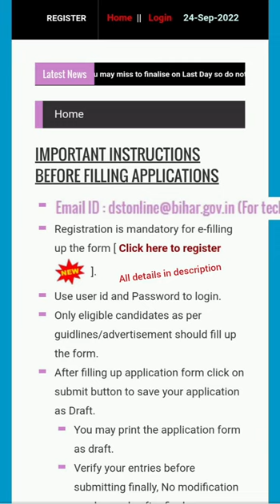Bihar DST Office Attendant (Karyaly Parichari) Recruitment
Bihar DST Office Attendant (Karyaly Parichari) Recruitment 2022 Online Form for 238 Post

Department of Science & Technology has released the notification for the recruitment of Office Attendant Recruitment 2022. Any candidate who is interested in this recruitment of Bihar DST, fulfills the eligibility, they can apply online from 23 September 2022 to 31 October 2022. Bihar DST Karyalay Parichari Post Recruitment Qualification, age limit, selection procedure, pay scale and all other information read the notification.

Important Dates
Application Begin : 23/09/2022
Last Date for Apply Online : 31/10/2022
Pay Exam Fee Last Date : 31/10/2022
Exam Date : As per Schedule
Admit Card Available : Before Exam

Application Fee
General / OBC : NA
SC / ST : NA
No Application Fee Details Mention in Notification.

Bihar DST Office Attendant Recruitment Age Limit as on 01/01/2022
Minimum Age : 18 Years
Maximum Age : 37  Years for Male
Maximum Age : 40 Years for Female
Age Relaxation Extra as per Bihar Department of Science & Technology Office Attendant Recruitment Rules.